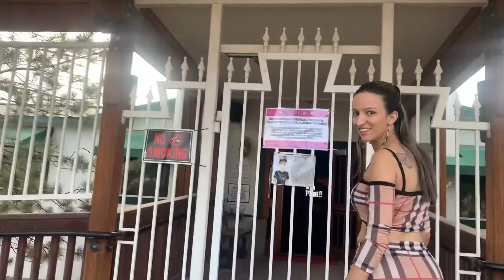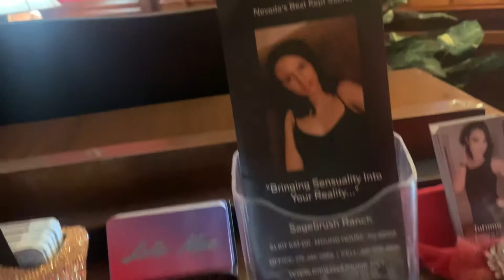Sagebrush Ranch Tour with Kiki Lover